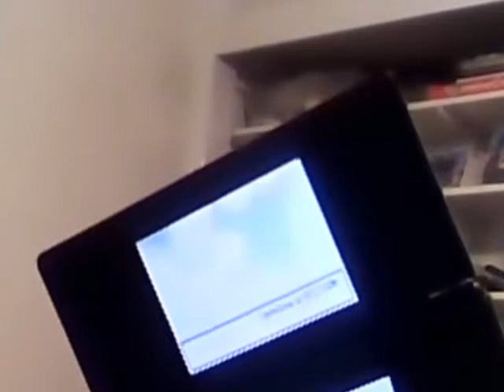meditite evoes into medicham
she evoes into medicham at level 37